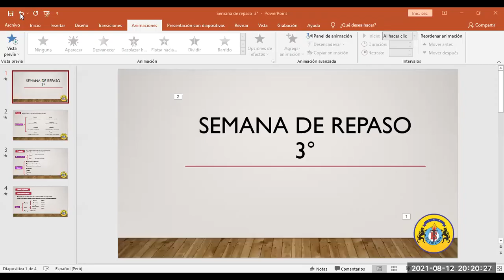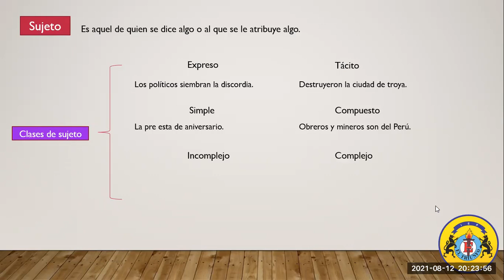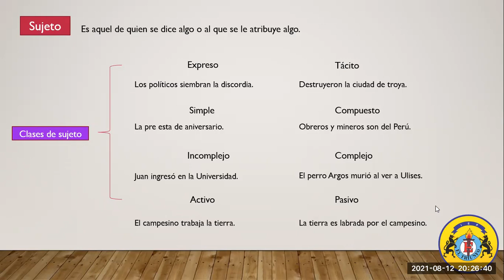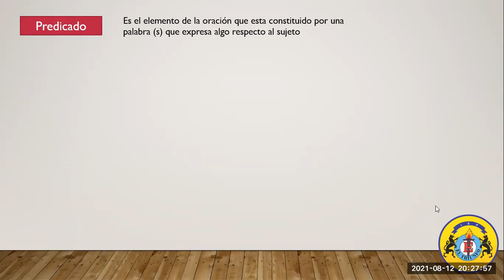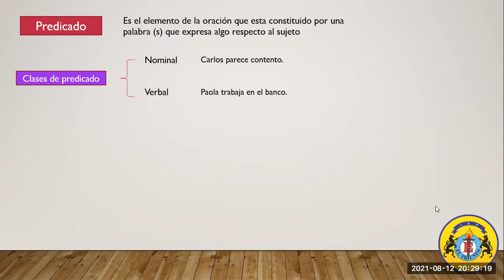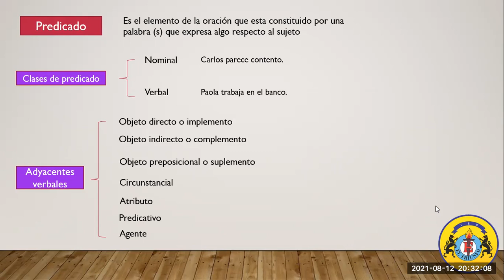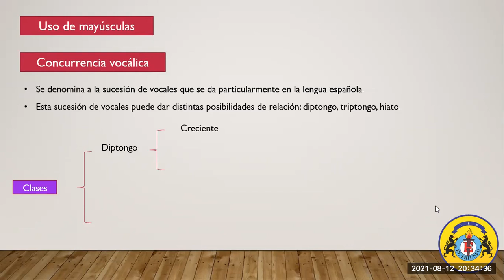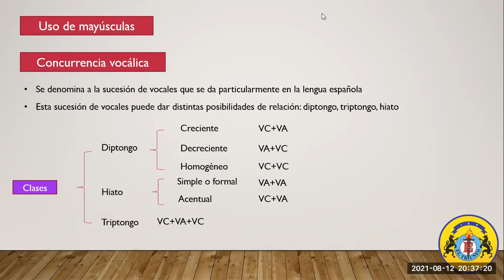GRAMÁTICA_4TO Y 5TO SEC_SEM10_IITRIM